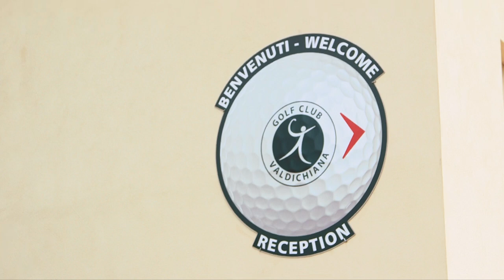Giardino Valdichana 2018 - Promo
A partire da venerdì 15 Giugno torna l'appuntamento con Giardino Valdichiana! Siete pronti a una nuova stagione di interviste di Valentina Chiancianesi? Saremo in diretta streaming ogni venerdì alle 18:00 dal "Golf Club Valdichiana", vi aspettiamo!